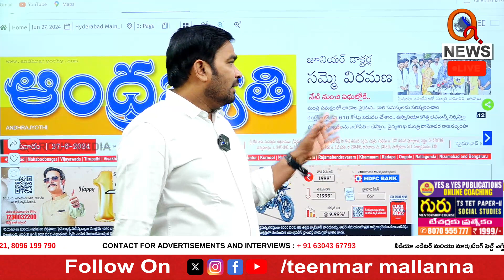జూనియర్ డాక్టర్ల సమ్మె విరమణ | Teenmarmallanna | QnewsHD